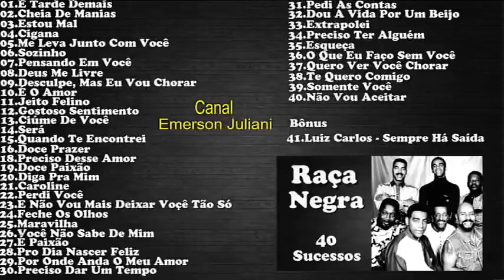RaçaNegra - 40 Sucessos